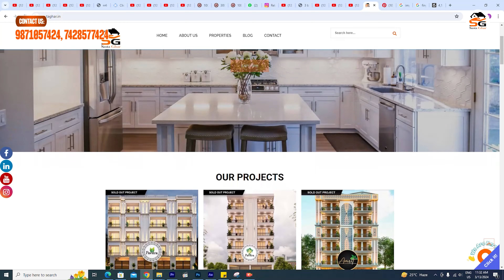इतनी Green Location पर Registry के साथ 4 BHK Flat | Gated Society 4 BHK Flat With Loan | Sasta Ghar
👉🏼Flat Details:
     Area: 200 Sq. Yards (Lift with Car Parking)
     Flat: 4 BHK Flat
     Location:  Chhatarpur, South Delhi
     Nearest Metro Station: Chhatarpur Metro Station
  👉🏼Call For Any Info 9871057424, 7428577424

4 BHK Flat in Chattarpur, South Delhi New Delhi Nearby Chattarpur Metro. All Government facilities are available in this area. Sasta Ghar always shows you only verified properties & tries to give you a home that you deserve & desire. We hold our customer's hand from searching to till shifting.